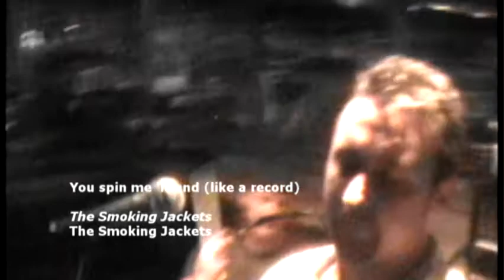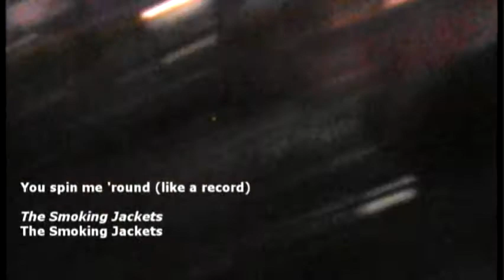The Smokin Jackets - You Spin Me Round (Like a Record)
The Smokin Jackets cover of You Spin Me Round